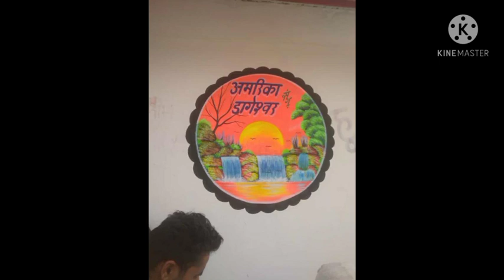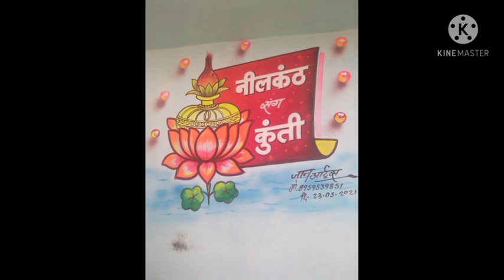Umend painter new thermocol design and shadi painting video Chhattisgarh mahasamund